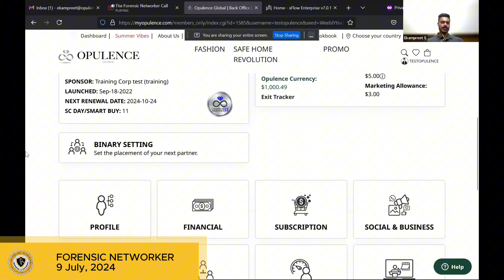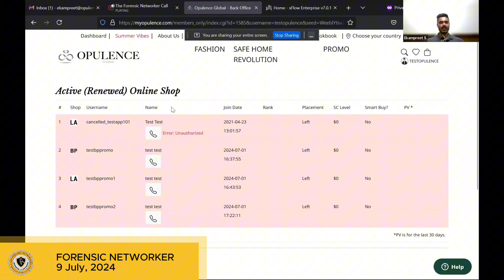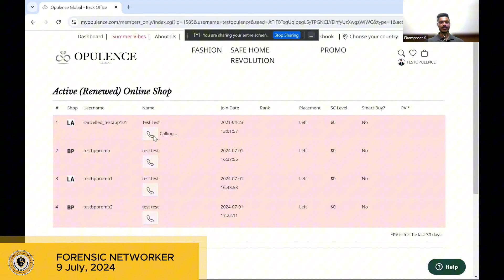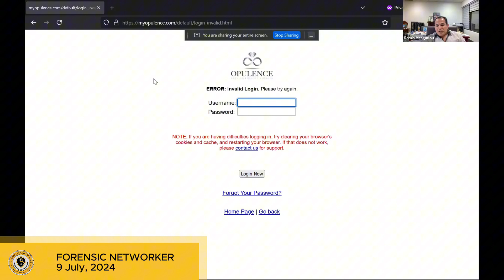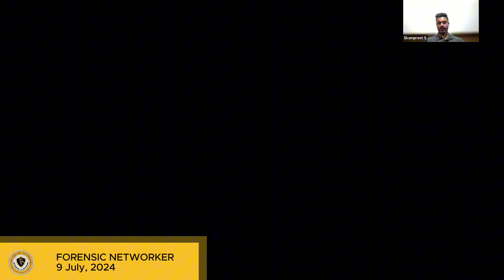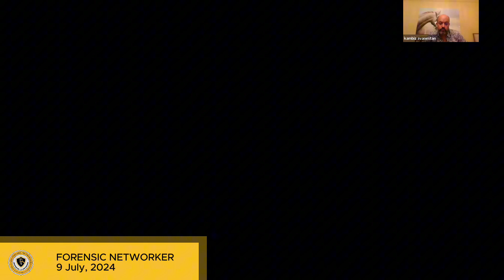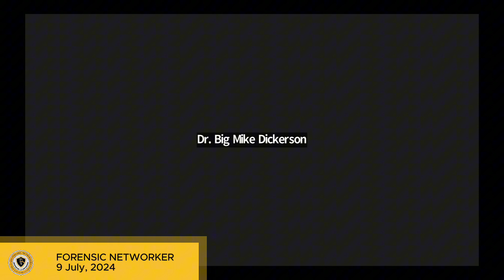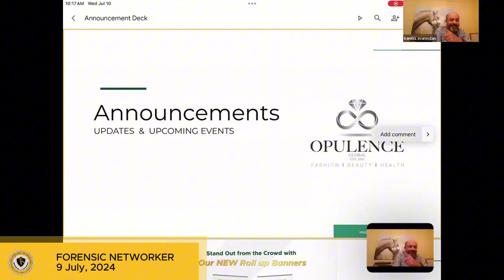July 9 | How to reach and support 4,000+ people in your team this year with only 20 minutes per day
💬 Comment on the video and share it with two of your newest team members now